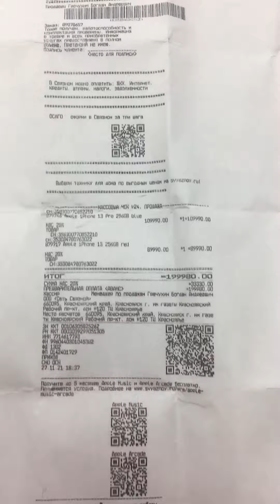13 декабря 2021 г.